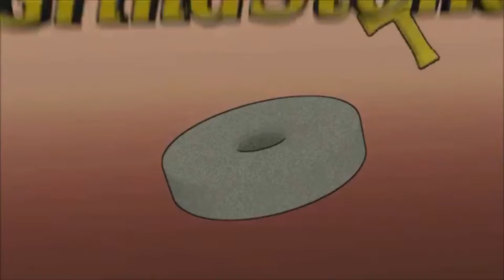[GrindStone] - Flyff - Rektum - Ep21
Today is a good episode for Taka, we reach level 80 in the last few minutes of our Azria ticket and he gets his most famous Bill Poster Skill, ASAL